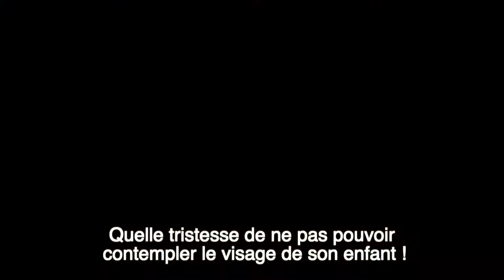Crime ou combat ? - Safia Illiassou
"Crime ou combat ?" (Crime or fight?), is a film produced through the YALI Film Fellowship organized by Accountability Lab Niger with the support of the US Embassy in Mali, directed by Safia Illiassou.

In a crossroads of the city, some women meet to comment on the baskets of the different districts around Niamey. The affluence of some and others, are manifested by door to door solicitations, without taboo, to beg for a pittance; because the duty that animates them is even greater than the carefree look of the society.

It is in this scenario that Mariama, a visually impaired woman who is close to 72 years old, the eldest of her family, of which she is the main support, goes on uncertain journeys all day long to fulfill her responsibilities as a mother, mother-in-law, sister and grandmother. By Safia Illiassou